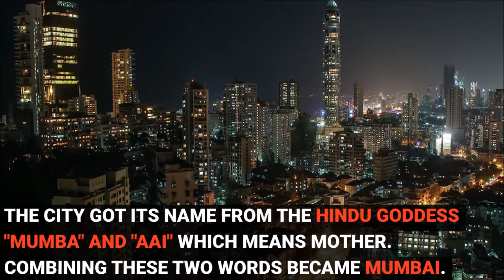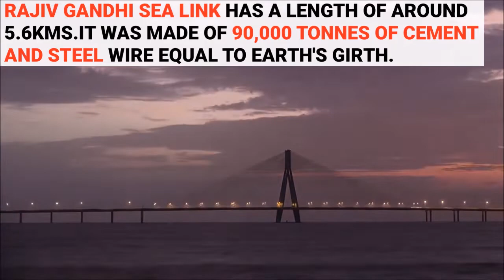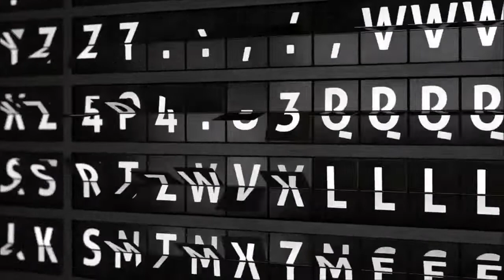15 Mind Blowing Facts About Mumbai |Plenty Facts | Mumbai Tour 2018 | Interesting Facts About Mumbai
City - Mumbai, Maharastra(India)
Population - 22 Million (2.2cr)
Total Metropolitan area - 4355 km2

15 Mind Blowing Facts About Mumbai |Plenty Facts | Mumbai Tour 2018 | Interesting Facts About Mumbai | facts about mumbai slums | largest slum in the world | Rajiv Gandhi sea link View | Mumbai City | Expensive House In The World Antilla | Mukesh Ambani